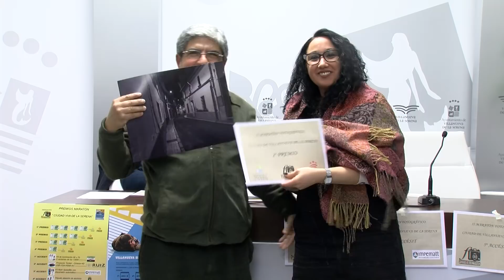El II maratón fotográfico “Ciudad de Villanueva de la Serena” ya tiene ganadores.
El maratón fotográfico “Ciudad de Villanueva de la Serena” ya tiene ganadores
Han participado un total de 89 personas y se han presentado un total de 164 fotografías

Hoy viernes 21 de diciembre, se hacen entrega de los cuatro premios y los seis accésits a los ganadores de la segunda edición del maratón fotográfico “Ciudad de Villanueva de la Serena” que se celebró el pasado fin de semana, organizado por la asociación FotObjetivo en colaboración con el Ayuntamiento.

En su segunda edición han participado un total de 89 personas no solo de Villanueva de la Serena sino también procedentes de Don Benito, Campanario, Cáceres, Badajoz, Almendralejo, Santa Amalia, Castuera y Orellana la Vieja, presentando con ello, un total de 164 fotografías.

IMG 4423 d2113

Los ganadores de esta segunda edición han sido; Luis Borrallo Parejo, José María Flores Valadés, Pepi Escobar Casillas y Pepi Roncero Nieves, primer, segundo, tercer y cuarto premio respectivamente. En cuanto a los accésits han sido para; Francisco Corcoles Torrente, Arturo López Gallego, Pedro Sánchez Tejeda, José Antonio Sedas Castillo, Javier Simón Gálvez e Inmaculada Sierra Pérez.

1º PUESTO LUIS BORRALLO PAREJO 9aa14

2º PUESTO JOSÉ Mª FLORES VALADES ce099

Una segunda edición que ha destacado por su alta participación, así como por su alta calidad técnica y artísticas en las fotografías, así han coincidido tanto el presidente José María Flores como uno de los miembros de la asociación, JJ Guisado que afirman haber tenido mucha dificultad a la hora de elegir a los premiados. Además han agradecido la participación de los tres miembros del jurado, Nano Gallego, Fernando Segador, y JJ Guisado.

3º PUESTO PEPI ESCOBAR CASILLAS 9df99

4º PUESTOPEPI RONCERO NIEVES 1744a

Por último, desde su junta directiva, han querido agradecerles el esfuerzo que tanto el presidente como al tesorero hacen por motivarles y transmitirles la pasión por la fotografía. Por todo ello, les han entregado unas placas en honor a su constante labor e implicación en la asociación.